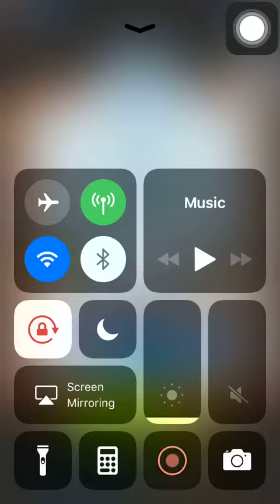Stage 137 Aggretsuko: Short timer Strikes Back! 烈子 Puzzle